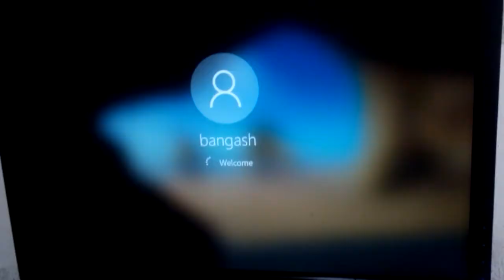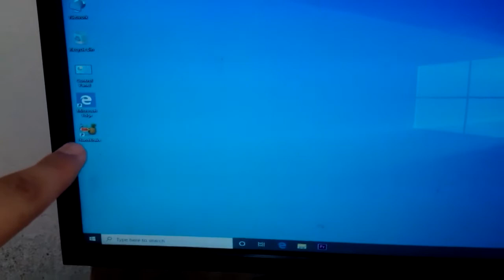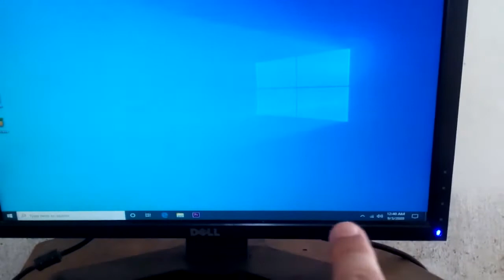Tour my new computer for editing only premiere pro\\\ AB vlogs life Ayaz bangash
salam to all          AB vlogs life

yeh computer mai ny update Kia pona version hai as mai koch pro computer ki koi bat nahi magar pehly sy toda tezz our powerful
 hai